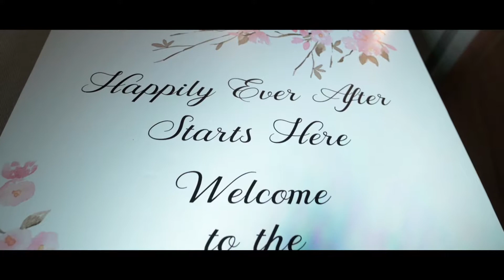Matin & Neha Best cinematic video